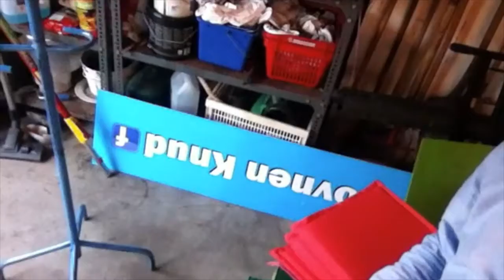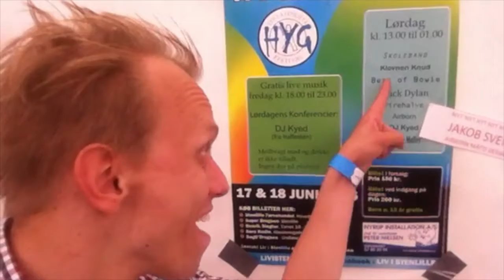Tv Big afsnit 18 - Show med Knud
Kom med Thomas på landevejen, og oplev Knud gøre klar til show